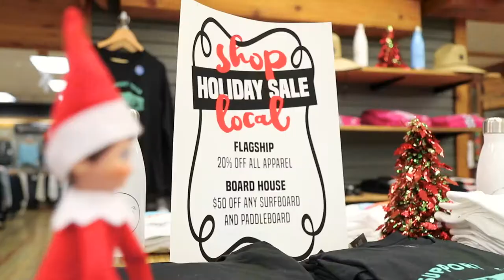Last Minute Shopper at the Kona Flagship Store